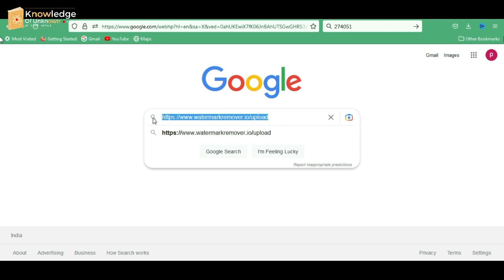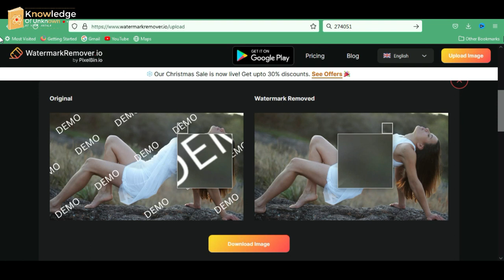Remove watermark from photo | Watermark Kaise Hataye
How to remove watermark from picture. | remove watermark in 1 min

Are you looking for a fast, easy way to remove a watermark from your photos? Check out this tutorial on how to remove a watermark from an image fast and easily!

But sometimes, you just want to remove the watermark from an image without having to go through the hassle of removing the photo background. This tutorial will show you how to do just that! By the end of this tutorial, you'll have successfully removed a watermark from an image in just a few minutes!

We solved your questions:
remove watermark from photo | how to remove watermark | quick remove watermark